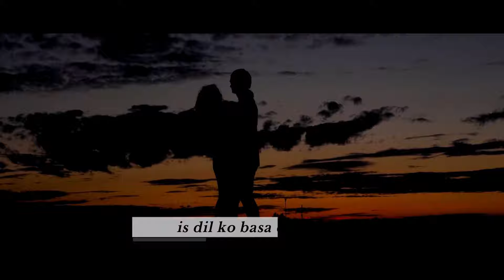Hum Aap Ki Aankhon Mein - a modern cover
🎶 Hum Aapki Aankhon Mein (Cover) - Anand Srinivasan & Raka Das 🎶

Step back in time with our heartfelt rendition of the timeless classic "Hum Aapki Aankhon Mein" from the 1957 Hindi film *Pyaasa*. Originally sung by the legendary Mohammed Rafi and Geeta Dutt, this beautiful melody, composed by S.D. Burman with lyrics by Sahir Ludhianvi, continues to enchant hearts across generations.

In this special cover, Anand Srinivasan and Raka Das bring a fresh yet nostalgic touch to the song, capturing its essence with soulful vocals and meticulous production.

🔊 Credits:
- Singers:*Anand Srinivasan & Raka Das
- Concept, Production & Engineering: Anand Srinivasan

✨ Original Song Credits:
- Singers: Mohammed Rafi & Geeta Dutt
-  Lyrics: Sahir Ludhianvi

Join us on a musical journey that bridges the past and the present, paying homage to a classic while creating new memories.